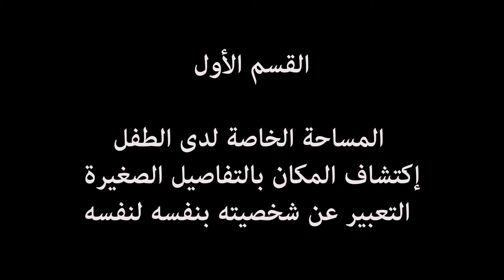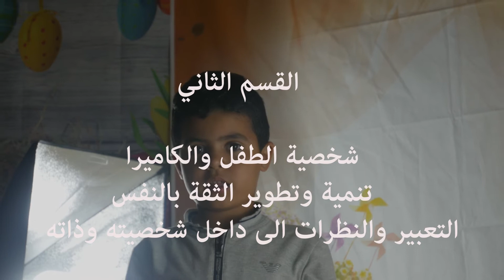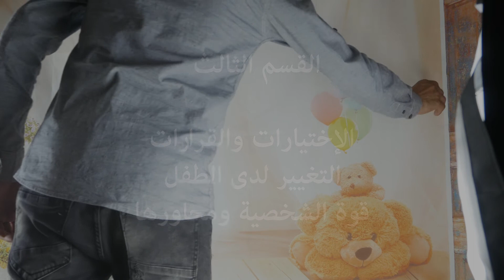عنان بركات.. ورشة تنمية شخصية الطفل بالسينما والدراما - Anan Barakat.. Kids Workshop